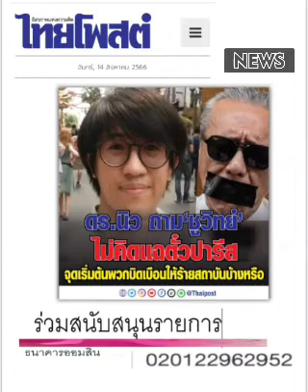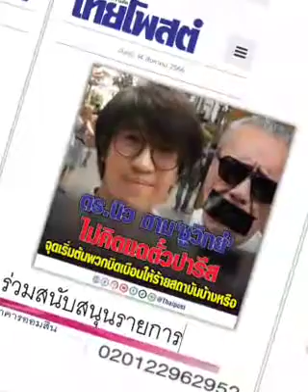'ตั๋วปารีส' ซะหน่อยมะ 'ชูวิทย์' ??? : ๑๓ ส.ค.๖๖, ไทยโพสต์ : พ.วัฒนา(เสียง)